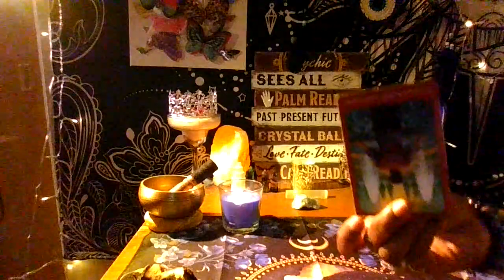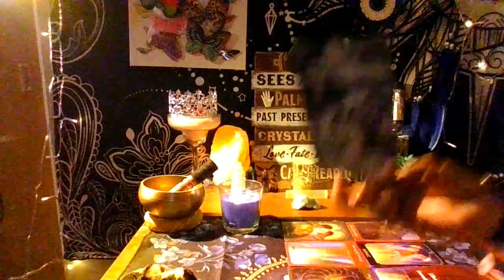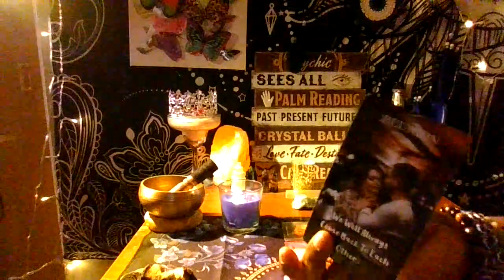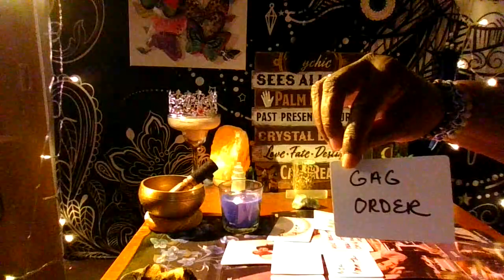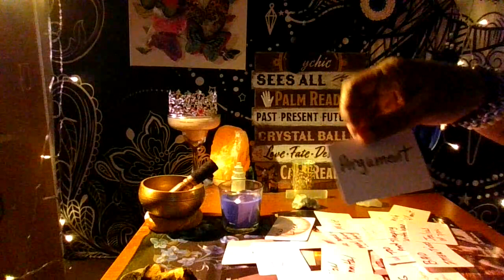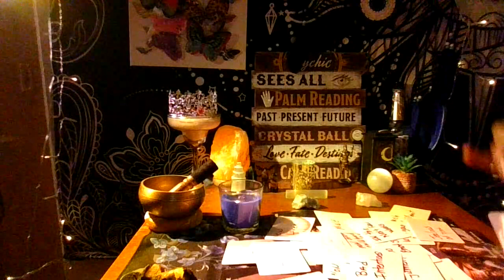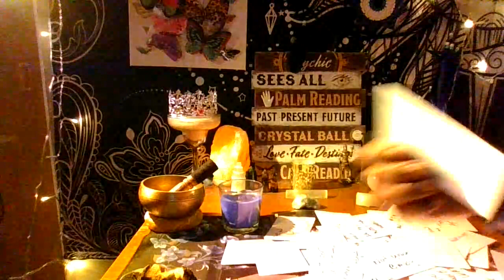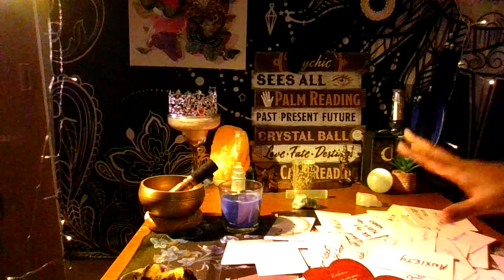Why did they walk away, secrets and hidden agendas ???👀